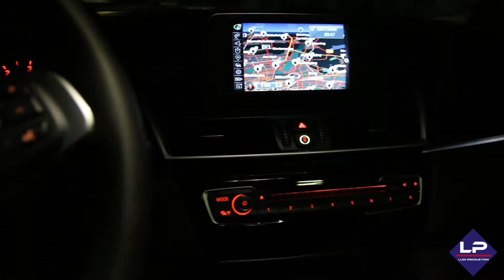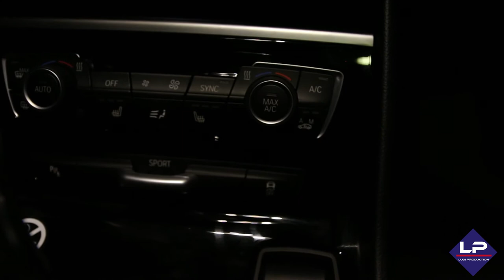Car Porn BMW 225d Active Tourer | Carporn | 2017